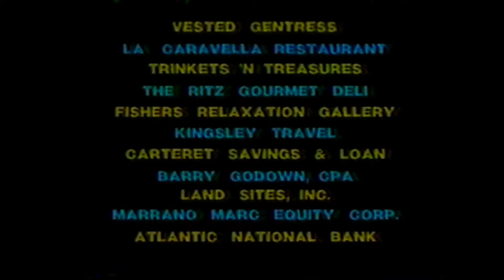1983 Kids TV commercial break - McDonald's, Jupiter Florida Grand Opening, Fruity Pebbles, WTVX 34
1. We'll be right back after this
2. Ronald McDonald in Good Morning - Good Morning to you McDonald's Song
3. Jupiter, FL: Lighthouse, Burt Reynolds's Dinner Theater, Grand Opening of Jupiter Bay Shoppes just south of Indiantown Road in Jupiter
4. Fruity Pebbles - Barney demonstrates the Wonder Bowl, when you wonder where the pebbles went
5. Bike Safely - Follow the rules of the road - X-34 WTVX South Florida Channel 34 X34 CBS
6. And now back to our show